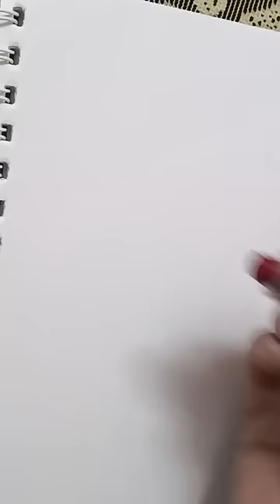colour mixing tutorial